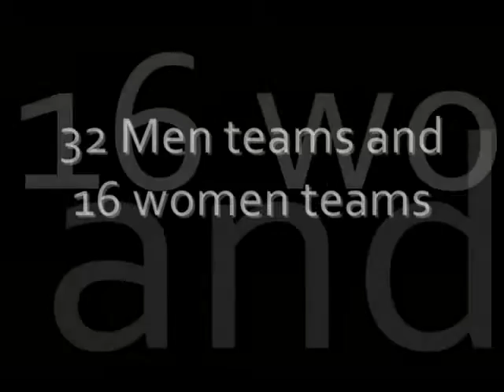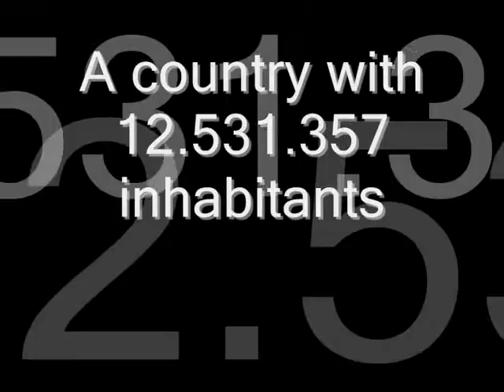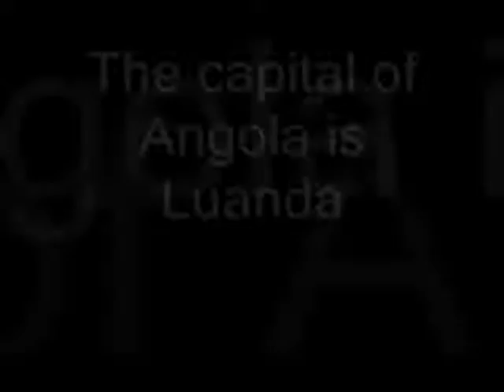Team Angola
De studenten van de Hogeschool INHolland Amsterdam - Diemen, hebben een aantal weken een team gevolgd om zo erachter te komen wat het WK Amsterdam en Amsterdam voor dit team betekend.